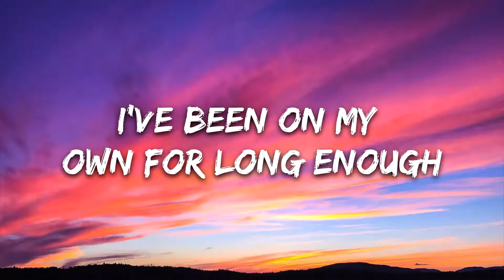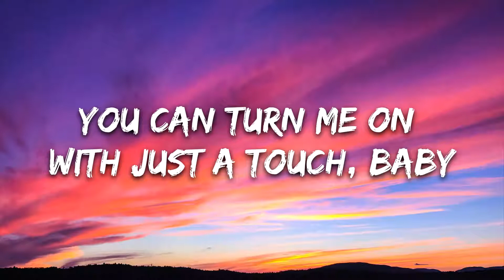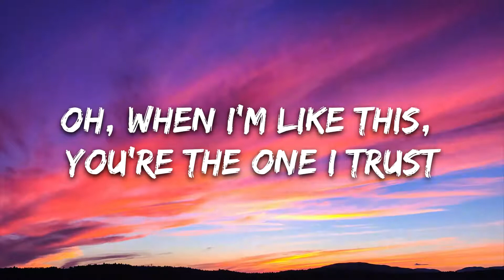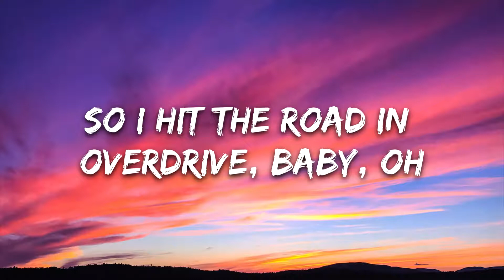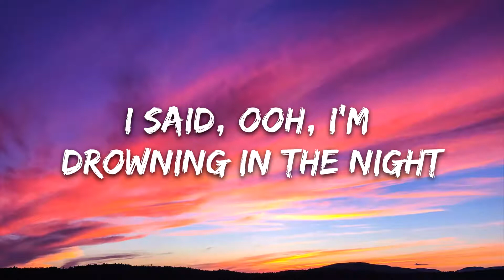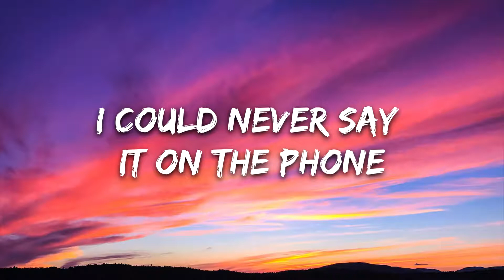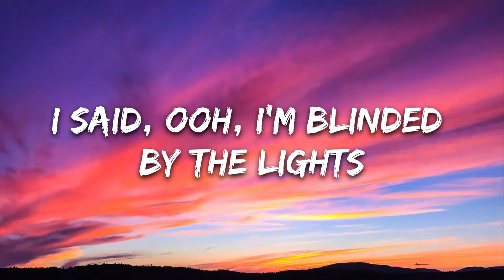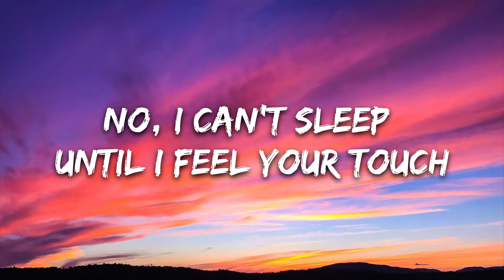The Weeknd - Blinding Lights (Lyrics)